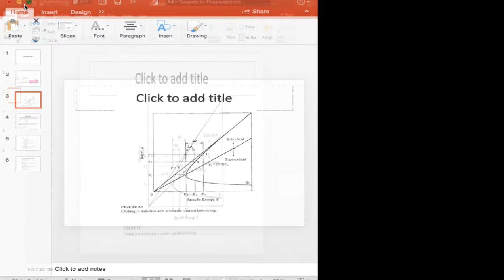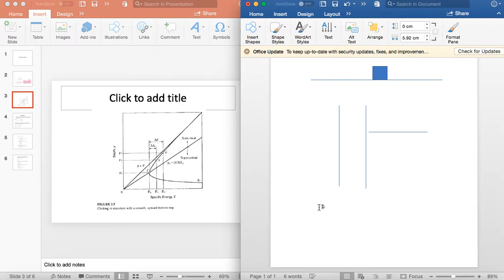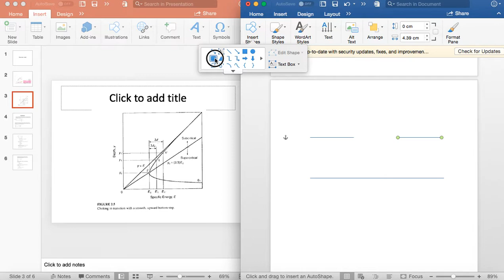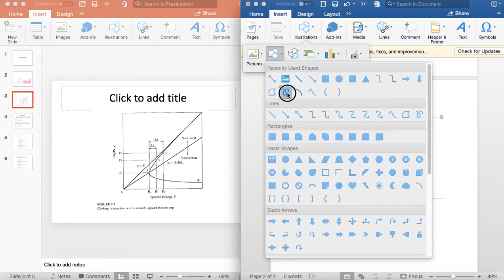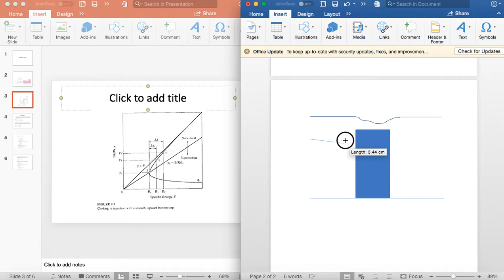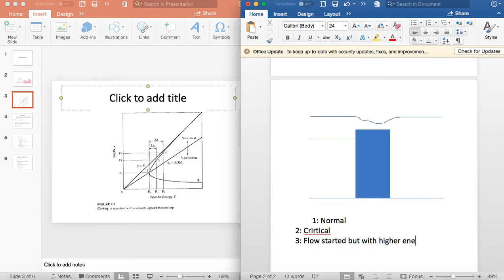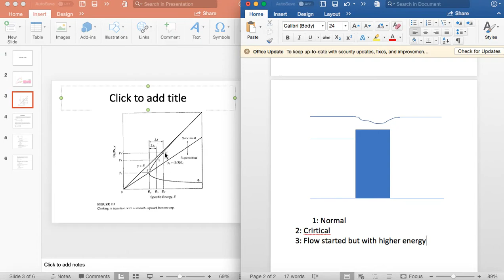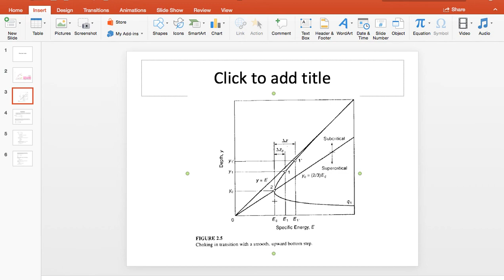Lecture 11 Part 2 OCH